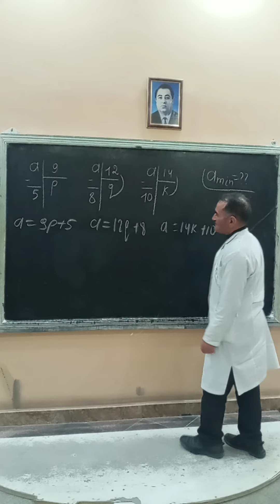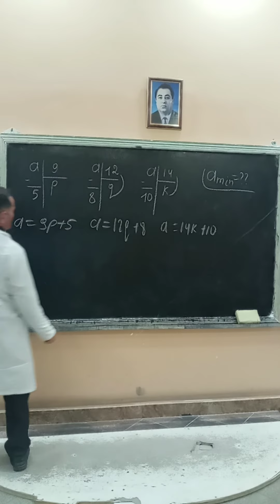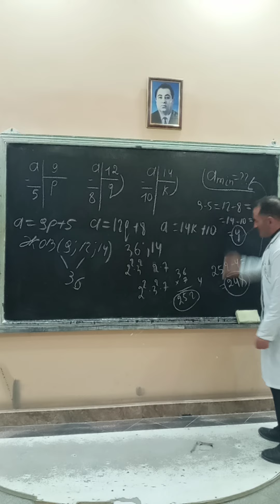с остатками найти наименьшее "а"